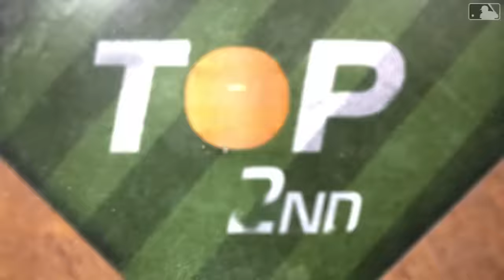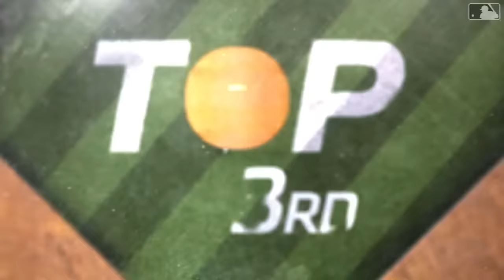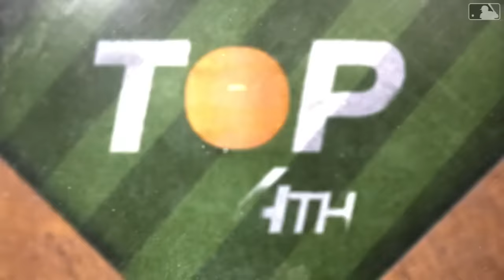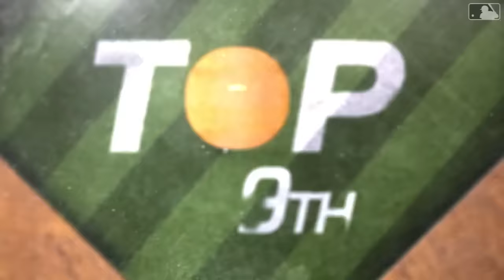Pirates vs. Phillies Game Highlights (4/11/24) | MLB Highlights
Pirates vs. Phillies full game highlights from 4/11/24